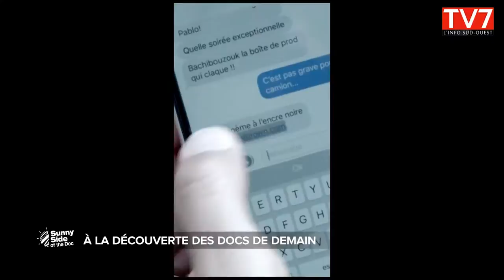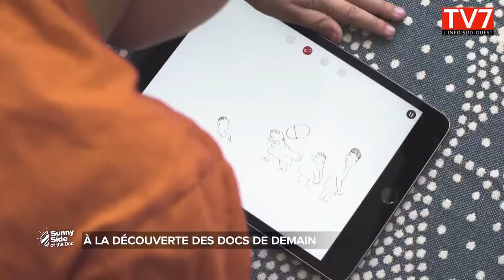Sunny Side le côté ensoleillé du documentaire 1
Chaque année La Rochelle accueille les professionnels du documentaire : auteurs, réalisateurs, producteurs, diffuseurs de toute la planète. 60 nationalités, 2000 professionnels étaient présents cette année. Que vont ils nous proposer de regarder demain ?